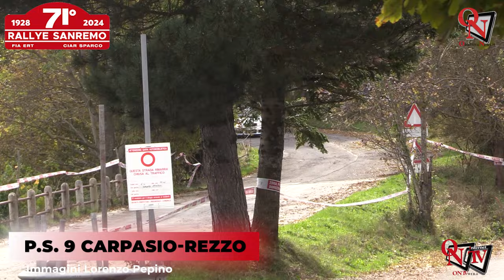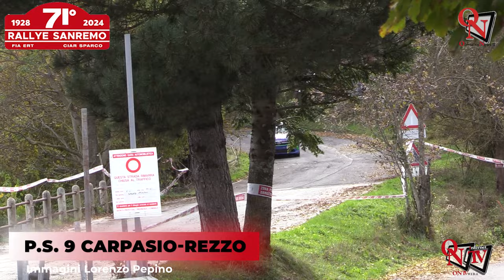71° Rallye SANREMO 2024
71° Rallye SANREMO 2024